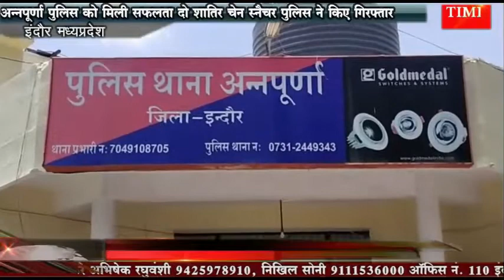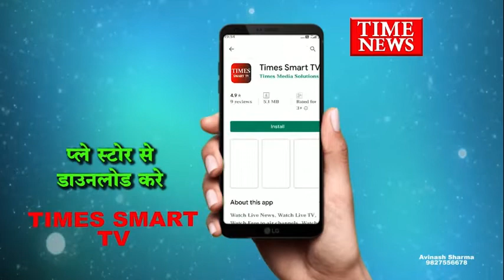अन्नपूर्णा पुलिस को मिली सफलता दो शातिर चेन स्नैचर पुलिस ने किए गिरफ्तार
इंदौर की अन्नपूर्णा पुलिस को मिली सफलता दो शातिर चेन स्नैचर पुलिस ने किए गिरफ्तार पकड़े गए आरोपीयो से लूटी गई तीन सोने की चैन कीमती लगभग 1,25,000/- रूपये की जब्त सीसीटीवी कैमरो की मदद से पकड़े गए आरोपी

 दरसअल इंदौर के अन्नपूर्णा थाना क्षेत्र में लगातार चैन स्नेचिंग की घटना सामने आ रही थी जिसको देखते हुए अन्नपूर्णा पुलिस ने एक टीम गठित कर आरोपीयो की तलाश में लगाई गई और अन्नपूर्णा थाना क्षेत्र के सीसीटीवी फुटेज खंगाले गए जिसमे अन्नपूर्णा थाने के दो आरक्षको ने सीसीटीवी फुटेज में आरोपीयो को पहचान लिया इसके परिणाम स्वरूप दोनो आरोपियों की पहचान जुल्फिकार अली और असलम खान के रूप में हुई जिसके बाद पुलिस ने दोनों की तलाश शुर कर जुल्फिकार जो कि गुजरात की जेल में बंद था उसे प्रोडक्शन वारंट पर लेकर इंदौर पहुची दूसरे आरोपी असलम उर्फ गुड्डू को मुखबिर सूचना पर खजराना क्षेत्र से पकड़ा गया ।  वही पकड़े गए आरोपीयो ने पूर्व में भी करीब 50 चैन स्नेचिंग की वारदात को अंजाम दिया था जिसे पुलिस ने बरामद कर आरोपी को जेल भेज दिया था वही अन्नपूर्णा पुलिस द्वारा दोनों आरोपी जुल्फिकार व असलम से पुलिस ने तीन सोने की चेन बरामद की है जिसकी कीमत लाखो रुपय बताई जा रही है वही पुलिस पकड़े गए आरोपीयो से अन्य घटनाओं के बारे में पूछताछ कर रही है